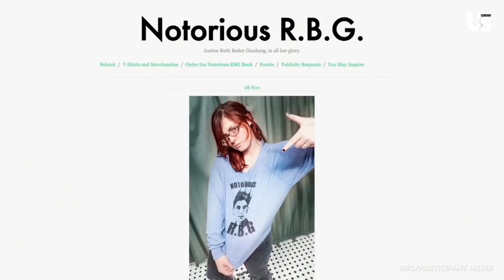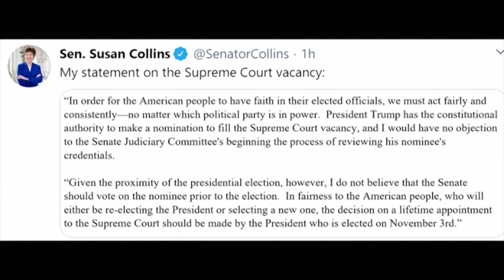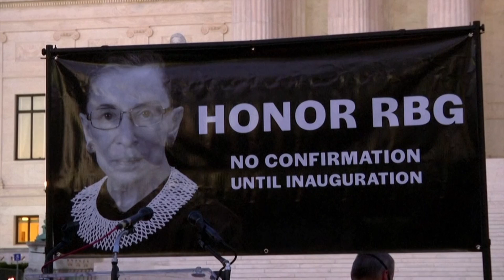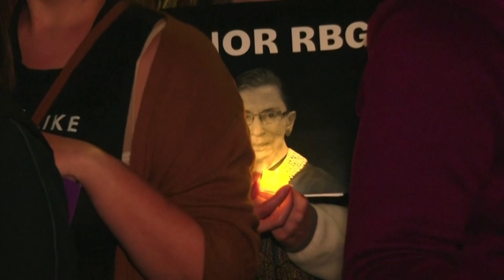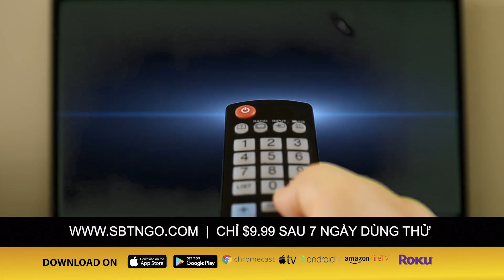ĐIỂM TIN ĐẦU TUẦN với Đỗ Dzũng & Mai Phi Long | 21/09/2020